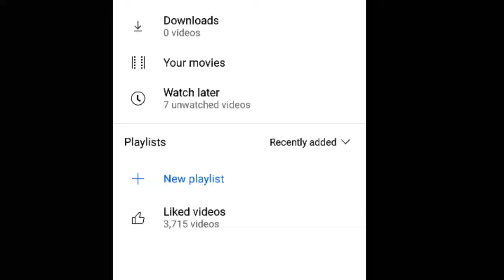What This In YouTube Amazing Things? || Tech Information